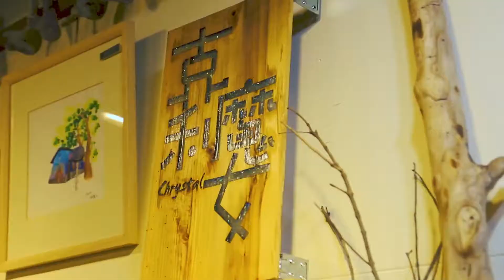A gift for Mr Alien (Tai Tung) Epi 12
Taiwan Small Town Rambles with Miao Episode 12
Roaming down the old street on a motorbike